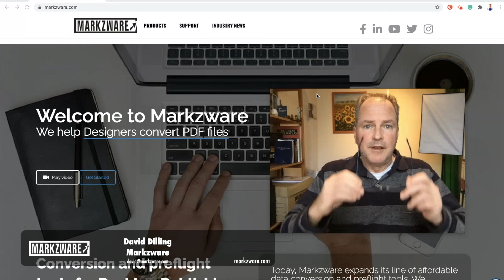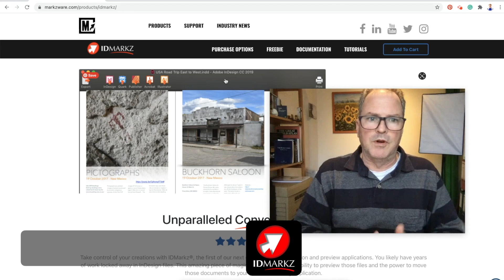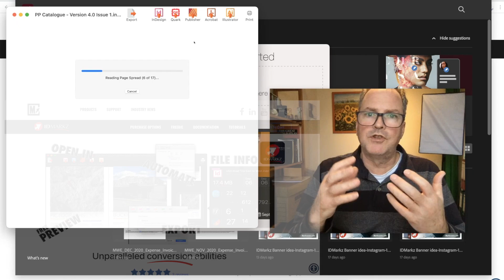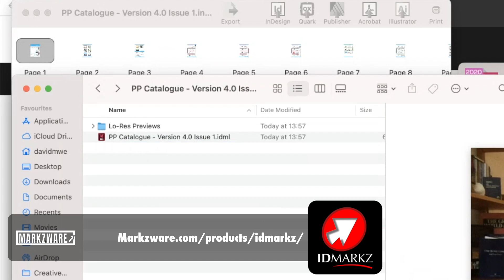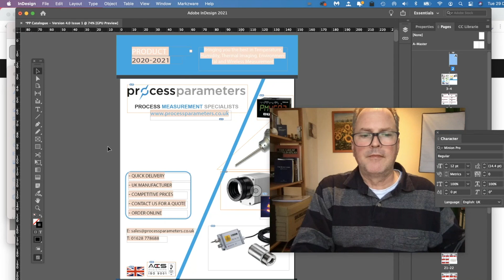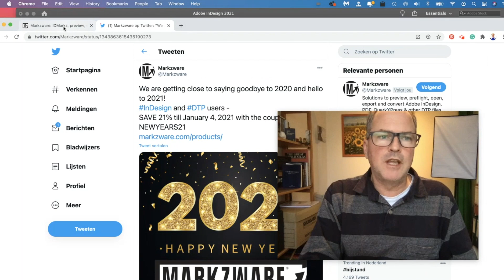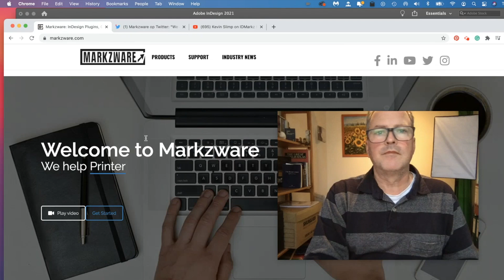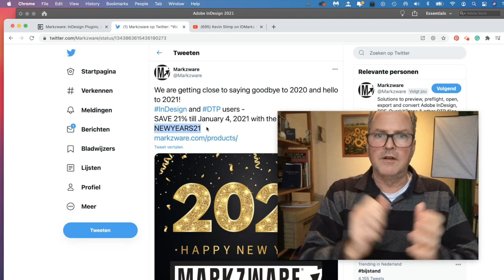InDesign could not repair - How to fix damaged layouts with IDMarkz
InDesign could not repair! Learn how to fix damaged layouts with IDMarkz:
A customer requested our DTP InDesign file recovery service. The InDesign 2021 application was showing him the error message shown below.

"InDesign detected that the file 'Xxxxxx.indd' is damaged. Would you like us to try to repair the file? The file will be temporarily processed on our servers.”

So, the DTP operator chooses “yes” and, after repeatedly trying with the “Please wait while we are trying to repair:...," dialog, Adobe came back with, “InDesign could not repair “Xxxxxx.indd”. To prevent such issues in the future, please check support documentation.”

Are you serious?! Don’t worry. We fixed that file, with IDMarkz for InDesign files! Here is the full recommendation and interview with Kevin Slimp on IDMarkz, for every user of InDesign and other DTP apps:

Markzware can repair InDesign files, even those that InDesign cannot repair! You can purchase IDMarkz at: